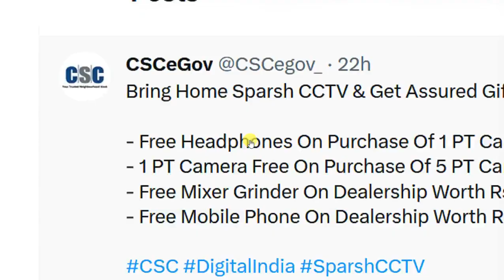Csc Most Important New Update Bring Home Sparsh CCTV Camera & Get Assured Gifts Offer Till 03 Sep 23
1. Csc Most Important New Update Bring Home Sparsh CCTV Camera & Get Assured Gifts Offer Till 03 Sep 23